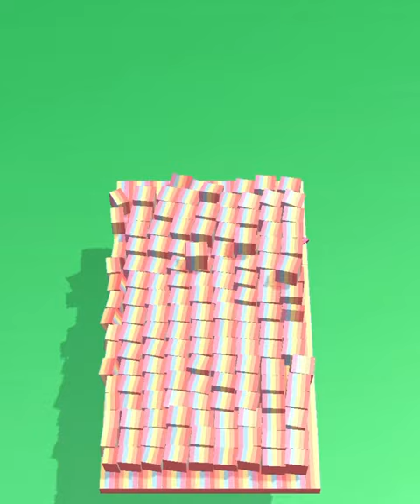Soap cutting ! Relaxing sounds! Satisfying ASMR Video